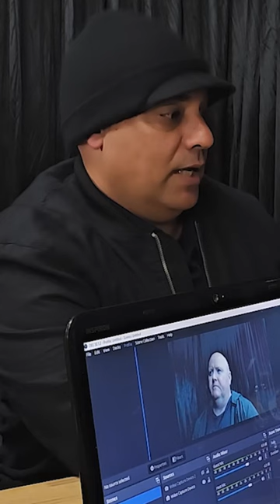How To Live An Empowering Life Without Toxic Patterns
In Harpers Podcast with Jason we discuss identifying patterns of behaviour can be impossible if you're the one caught in the storm, but education and awareness of the health services, trusting friends and family members can help assist in getting the care you need.